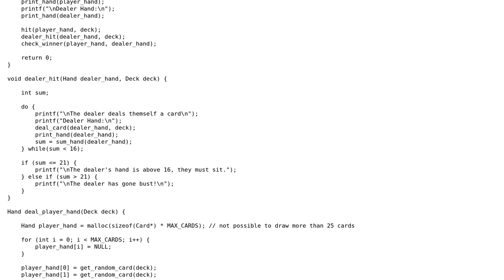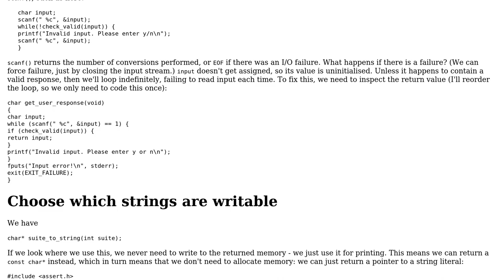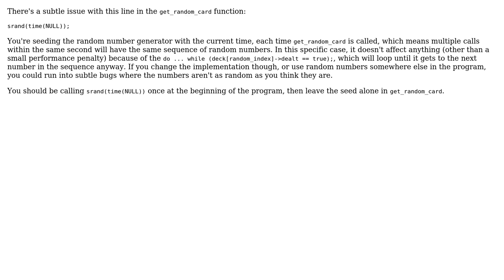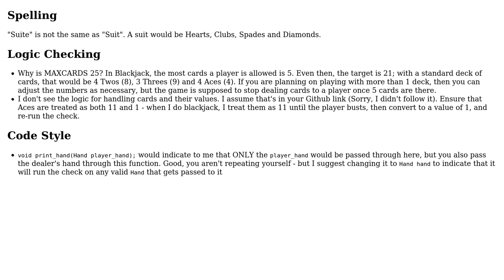Code Review: Terminal-based Blackjack (3 Solutions!!)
Code Review: Terminal-based Blackjack

With thanks & praise to God, and with thanks to the many people who have made this project possible! | Content (except music & images) licensed under CC BY-SA | Music | Images & others | With thanks to user Toby Speight user Matthew Crumley user Mast user connor-myers user Canadian Luke and the Stack Exchange Network Trademarks are property of their respective owners. You are responsible for your own actions.